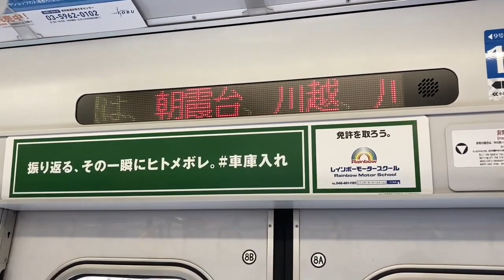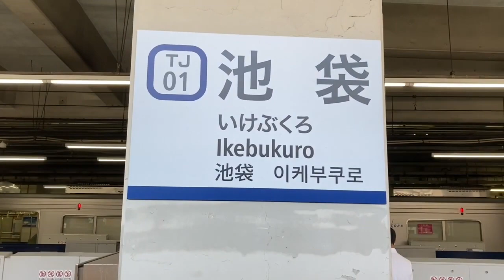【運転見合わせ】東武東上線（下赤塚駅にて人身事故発生のため。）